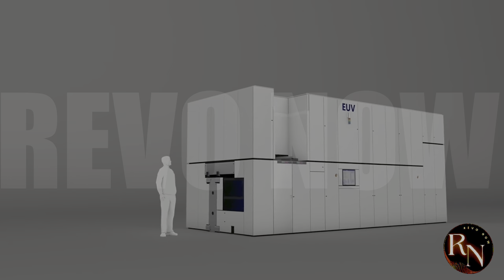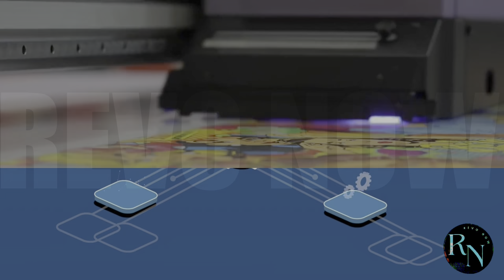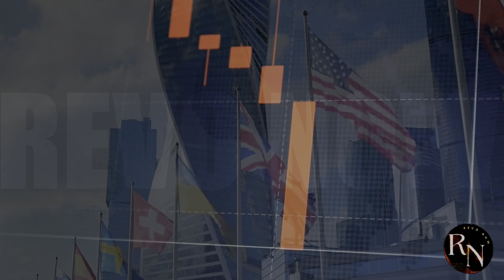CHINA Strikes Back: ASML BAN Hits US and Netherlands HARD!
In this explosive video, we delve deep into the escalating tensions between China, the US, and the Netherlands following the shocking ASML ban. Discover the implications of this landmark decision on global semiconductor supply chains and how China is strategizing its response. We analyze the geopolitical ramifications of the ban and what it means for the tech industry, international relations, and future innovations. Join us as we break down expert insights, potential repercussions, and the larger narrative of technology warfare. Don't miss out on this critical analysis of a pivotal moment in global trade and technology!